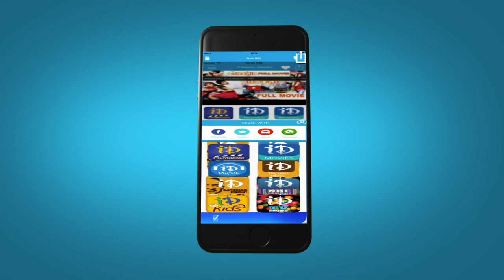Varsham Movie Action Scenes - Prabhas Terrific Fight with Raghu Babu | Trisha | Gopichand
Watch Varsham Movie Action Scenes Starring, Prabhas, Trisha, Gopichand, Prakash Raj among others. Directed by Sobhan, Produced by M.S.Raju under Sumanth Arts Banner. The films music composed by Devi Sri Prasad.

Prabhas : Baahubali, Mirchi, Rebel, Mr. Perfect, Darling, Ek Niranjan, Billa, Bujjigadu, Munna, Yogi, Pournami, Chatrapati.

Trisha : Lion, Dammu, Bodyguard, Ye Maaya Chesave, Namo Venkatesa, King, Bujjigadu, Krishna, Aadavari Matalaku Ardhalu Verule, Sainikudu, Stalin, Pournami.

Gopichand : Jill / Jil, Loukyam, Sahasam, Mogudu, Wanted, Golimaar, Sankham,Lakshyam, Andhrudu, Yagnam, Varsham, Jayam.

Devi Sri Prasad : Srimanthudu, S/O Satyamurthy, Legend, 1: Nenokkadine, Attharintiki Daaredhi, Mirchi .